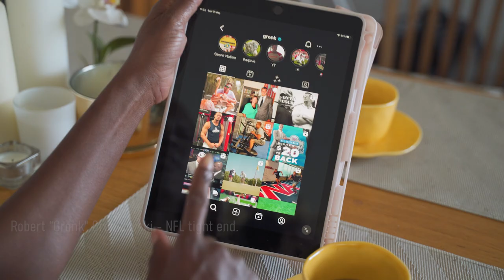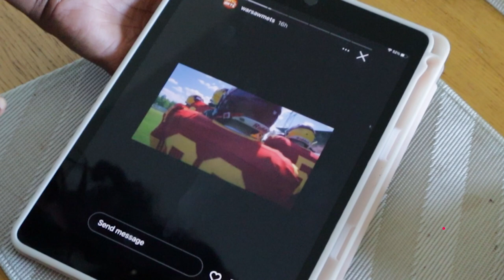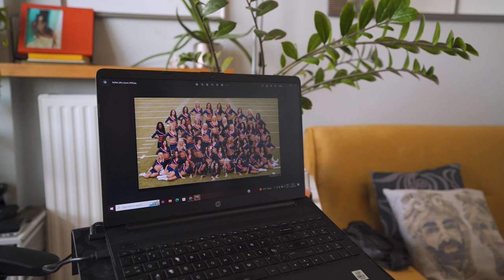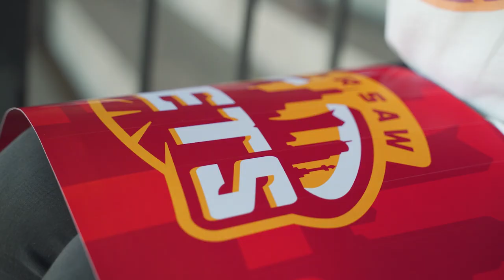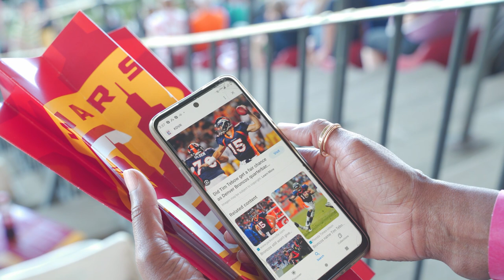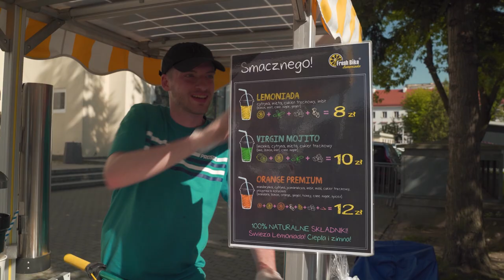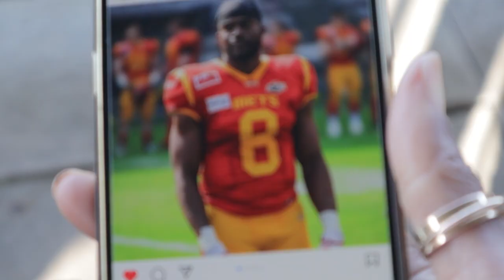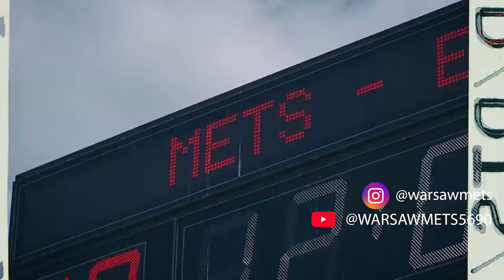Game Day in Warsaw🏈 : American Football in Poland ~ Vlog 🏈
Get ready for an epic American Football showdown in Poland! In this action-packed game day vlog, join us as we witness the thrilling clash between the Warsaw Mets and their city rivals, the Warsaw Eagles, in the highly anticipated derby at Polonia Stadium, right in the heart of Warsaw.

Experience game day like never before as Tamara, a former NFL cheerleader for the Buffalo Bills, enjoys a Sunday in the heart-pounding world of American Football in Poland. From the pre-game excitement to the final whistle, Tamara takes you on a journey through a typical game day, offering insights on game day food, introducing you to passionate fans, conducting interviews with a coach, and showcasing the unique game day culture that sets Polish American Football apart.

Get ready to cheer for every touchdown, embrace every exciting moment, and laugh at the hilarious sideline shenanigans. Whether you're an expat longing for a taste of home or an avid American football enthusiast eager to learn more about game, this vlog is your ultimate ticket to an unforgettable football adventure in Poland.

Don't miss out on all the thrilling action! Hope you are ready to experience American Football in Poland through the eyes of an expat.

“The future starts today, not tomorrow.”    Przyszłość zaczyna się dzisiaj, nie jutro.